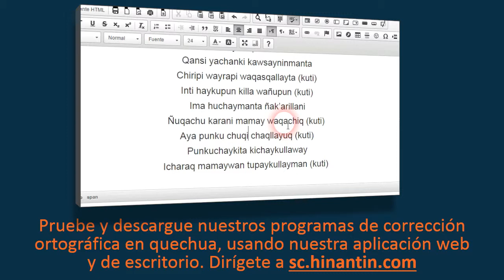Como pronunciar wichq'ay ‘cerrar, obstruir un paso o abertura’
En el programa de hoy hablaremos sobre el término Wichq'ay ‘cerrar, obstruir un paso o abertura’

Social

Grupo de Investigación Hinantin: La entrada ‘wichq'ay’ es parte de la base para el desarrollo de un diccionario hablado disponible gratuitamente para el idioma quechua.